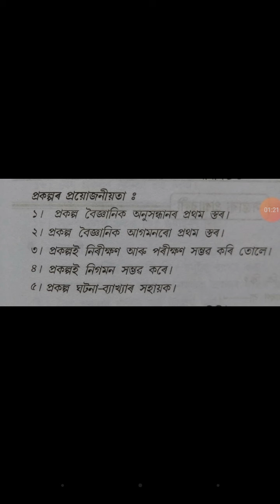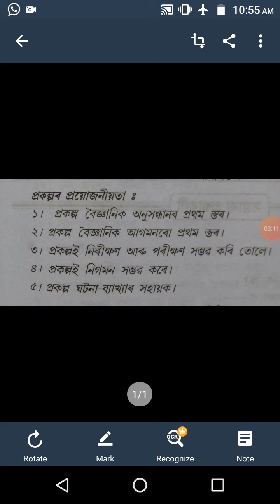Logic & Philosopy/H.S.2nd yr/Unit 3 Uses /Importance of Hypothesis.